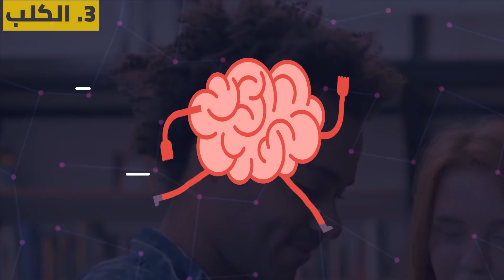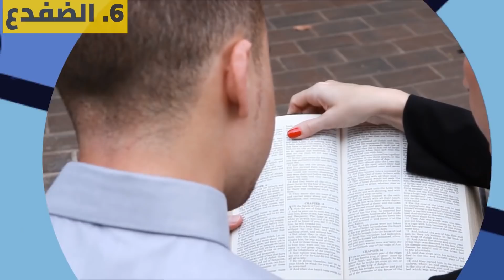أول حيوان تراه يكشف عن نوع شخصيتك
هل تريد معرفة نفسك بشكل أفضل؟ هناك الكثير من الأشياء في حياتك التي تستطيع كشف الكثير عنك. يمكنك كشف سمات خفية في شخصيتك ببعض المساعدة من مملكة الحيوانات! الحيوانات التي نختارها ونفضلها يمكنها أيضاً إخبارنا بالكثير عن شخصياتنا وطريقة تفكيرنا. ستجد هنا بعض الأمور المثيرة للاهتمام عن نفسك. يريد الجانب المشرق أن يعطيك فرصة اجتياز هذا الاختبار الغير عادي. خذ نظرة، وبدون التفكير مطولاً، حدد الحيوان الذي تراه أولاً.

الطوابع الزمنية:
النمر 0:53
النسر 1:43
الكلب 2:30
الفيل  3:18
السنجاب 3:58
الضفدع 4:45
السمكة 5:31

الملخص:
- يرمز النمر إلى الطاقة والقوة. هذا النوع من الشخصية حاد الطباع وينزع إلى التمرد ضد أي شخصية قيادية أخرى توجد في المحيط. مثل العديد من الشخصيات القيادية، لا يمكن الوثوق بالنمر على الدوام.
- شخصية النسر تضع أهدافًا طموحة وتعمل ما بوسعها لتحقيقها. وأصحاب هذه الشخصية من الرجال والنساء يتحلون بالنبل والشهامة، ويمدون يد العون لمن يحتاجون إلى مساعدتهم ممن يتعرضون للتنمر والإذلال.
- الكلب يرمز إلى الذكاء والوفاء. وأصحاب هذه الشخصية يتسمون بالتفاني والإخلاص، ولديهم التزام قوي تجاه فكرة العدالة لدرجة تؤثر على حياتهم الشخصية والمهنية. وأحيانًا يقاتلون بأقصى قوتهم بمجرد شعورهم أن ظلماً قد وقع.
- تجذب الفيلة الآخرين بما لديها من تسلط وعناد وعزيمة. وهم موجهون بشدة نحو الحياة المهنية والاجتماعية. وبالمقارنة مع النمر، فإن شخصية الفيل تحقق النجاح في الحياة من خلال التفكير في كل خطوة، وليس من خلال كونها طموحة أكثر من اللازم.
- تتميز هذه الشخصية بمستوى ذكاء مرتفع وبصيرة ثاقبة وحيوية دائمة. وتسعى للمضي قدماً على الدوام. كما تتمتع بالثقة والقوة بفضل حيويتها الكبيرة وروحها المرحة.
- تميل شخصية الضفدع دائماً للراحة والهدوء. فهي تكره العجلة والتسرع وتستغرق وقتاً للملاحظة والتحليل قبل اتخاذ أفضل قرار متاح. وأصحاب هذه الشخصية أصدقاء طيبون يمكنهم الاستماع للآخرين وإسداء النصائح المفيدة لهم.
- أصحاب شخصية السمكة عرضة للتقلبات المزاجية، على الرغم من أن ذلك قد لا يكون ملحوظاً للآخرين لأن ملامحهم عادة لا تشي بما يشعرون به. في بعض الأحيان، قد يبدو مظهرهم غامضاً للغاية. إنهم لا يحاولون إخفاء أي شيء، وإنما لا يهدرون طاقتهم ويواصلون ادخار مواردهم بانتظار الوقت المناسب للتصرف.